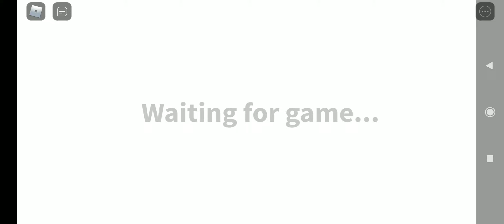Welcome to bloxburg roblox